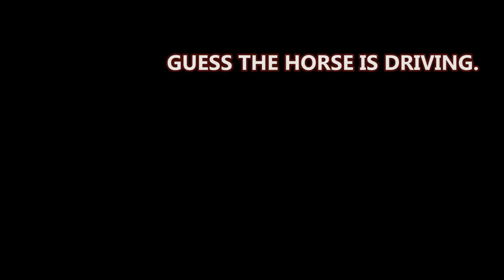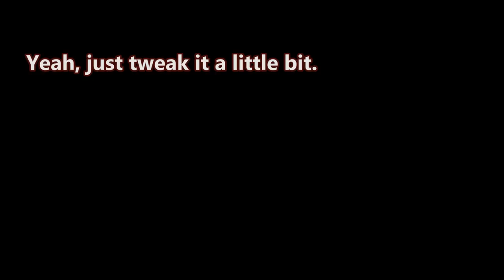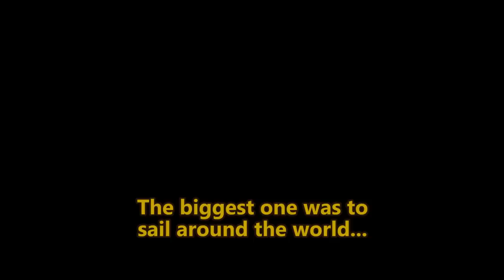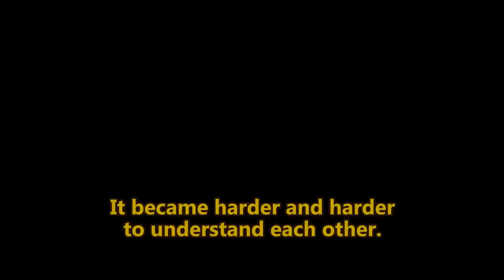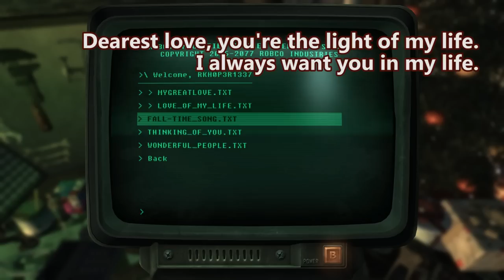Fallout New Vegas - Christmas Special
Merry Christmas to all and to all a Happy Hanukah!

Mods used:
Sugarloaf's Christmas Adventure
Interesting NPCs
Project Nevada
Courier Vests
NCR Doggie Buddies
Fellout
NPCs Travel
Gun Runners Actually Run Guns
Helpless Falling
Killable Kids
Portable Campsite
Quick Hacking
The Groovatron NV
Unlimited Companions
New Vegas Uncut
PipBoy 2500
No NPC Compass Ticks
Hope Lies
Vincent Vincent